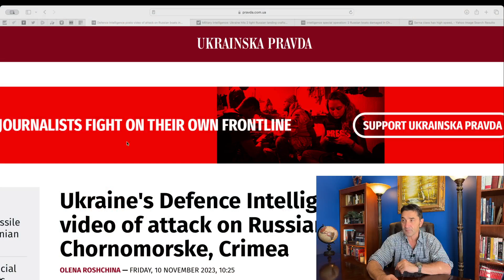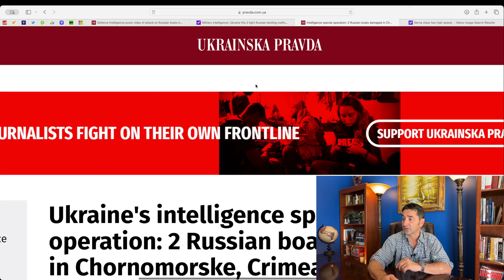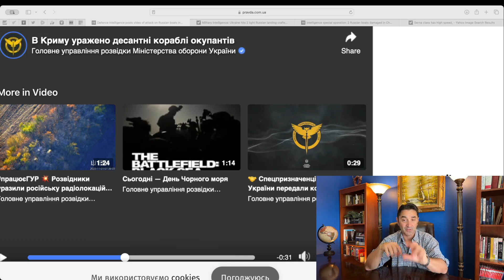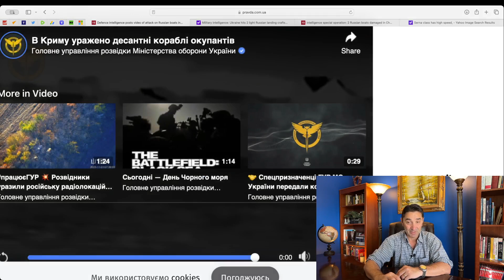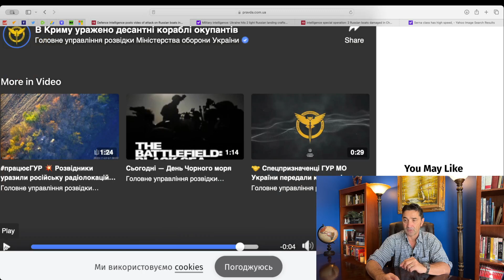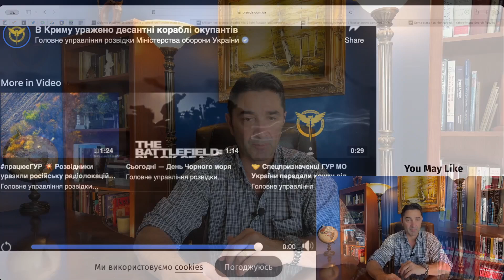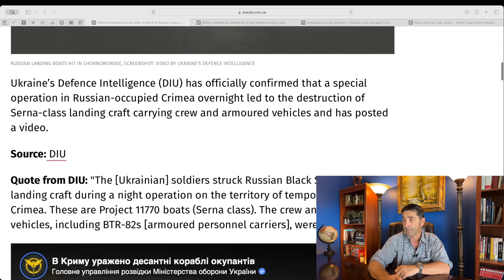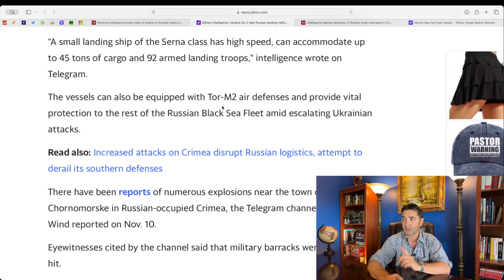Video-Ukrainian sea drones destroy 2 Russian vessels in the Black Sea by Crimea. I have questions.